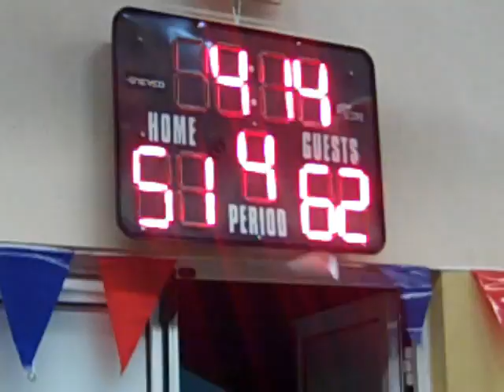Caribbean Basketball Invitational Tournament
Highlights of the Caribbean Basketball Tournament. Footage features Dominica vs. Martinique and St. Kitts vs St. Martin.